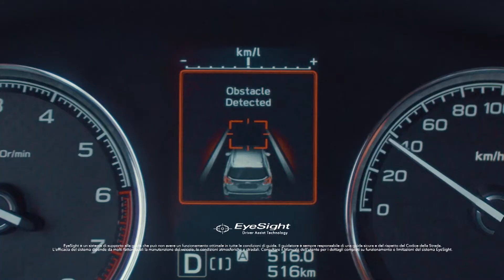AUTOTORINO CURNO (BG) 2-11-20